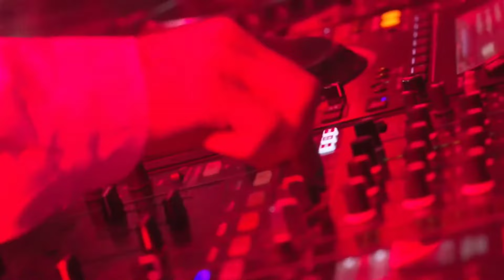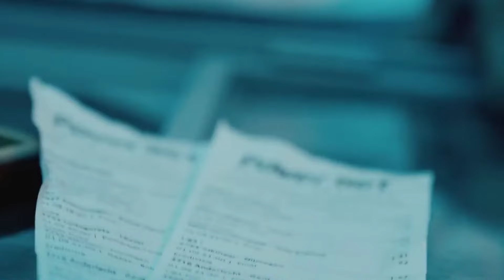M.G.L. 2024 Trap Mix🔥 Colaj Muzica MGL Din Ultimul An 2024 ~ BEST OF M.G.L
👍 Nu uita să dai un like și să te abonezi la canalul nostru pentru mai multe mix-uri și recomandări de muzică.